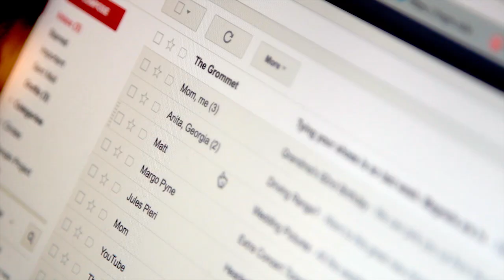Discover What's Next at The Grommet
The Grommet is the place to discover and shop for innovative, exciting products that match the values that you care about.

Our team spends all year scouting products from independent Makers, inventors, and entrepreneurs. We only show you the very best, most interesting ones—about 3% of everything we review.

Every weekday we introduce those products to you. We tell the story of each one and the people behind it. We focus on ideals like sustainable living, technology and innovation, American manufacturing, and handcrafted products.

We invite you to discover the products and stories on The Grommet, and help shape the world we live in with the things you buy.